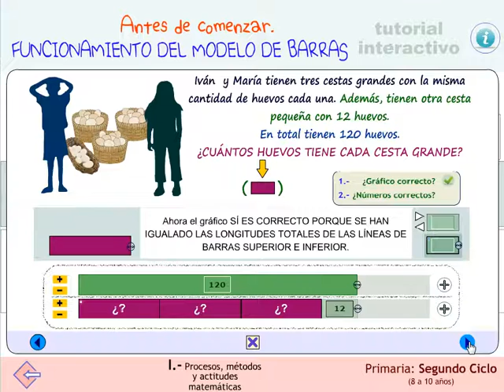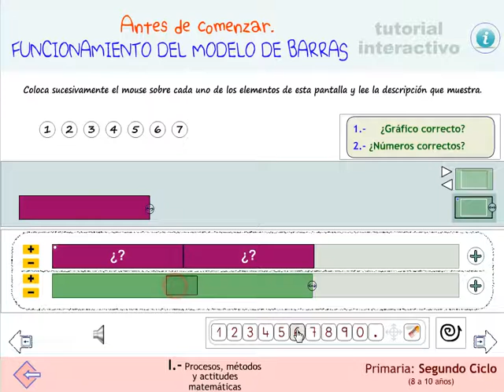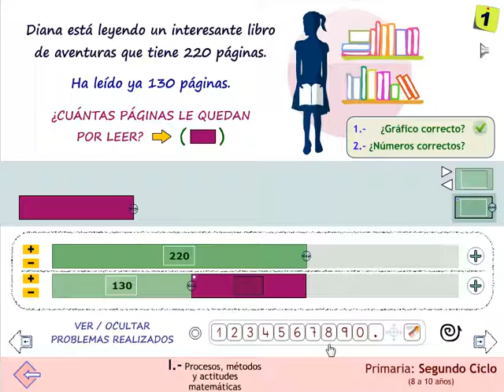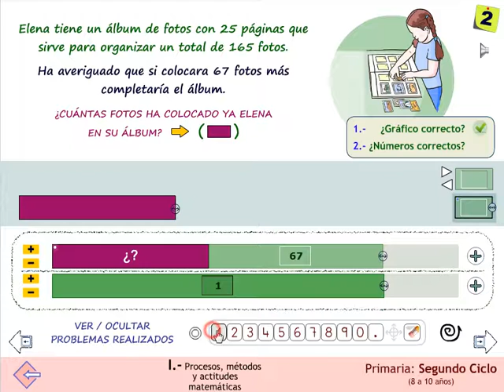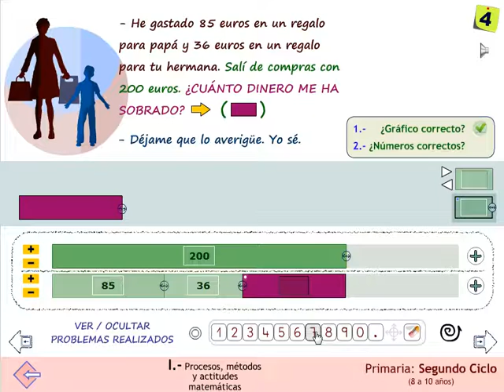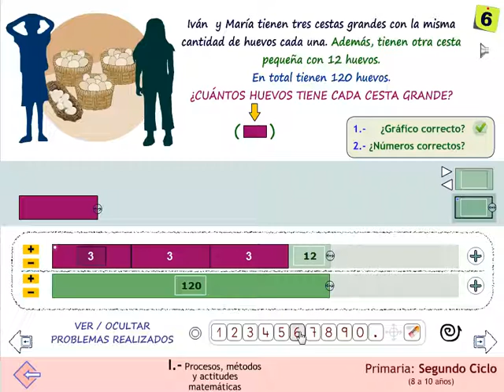Modelo de barras en la resolución de problemas. Ciclo 2.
Modelo de barras en la resolución de problemas aritméticos en Primaria.
Ilustración rápida de la utilización del modelo de barras ( mal llamado método Singapur) en el Proyecto MATE.TIC.TAC para la resolución de problemas aritméticos en el 2º ciclo de Primaria. Tutorial y ejemplos resueltos.